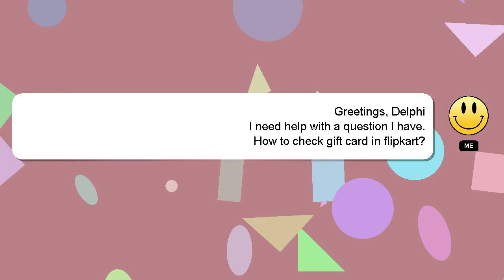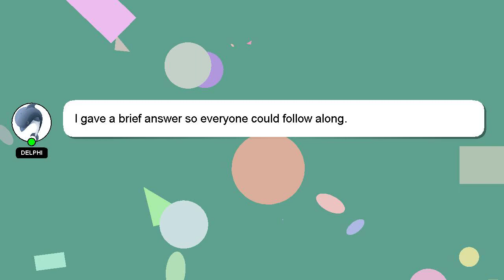How to check gift card in flipkart?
An introduction to myself in a few words, Hello everyone, I'm Delphi. I am here to aid you in getting answers to your questions. - How to check gift card in flipkart?

Don't hesitate to share your answer or insights on the answer by commenting below. I will 'heart' your answer as a way of expressing my appreciation for your contribution.

*2 What we are experimenting :*